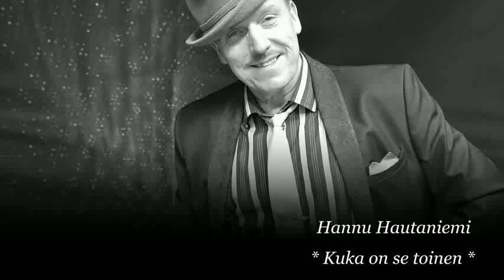Hannu Hautaniemi *Kuka on se toinen *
Säv. Niilo Huovinen
San. Matti Laasonen
Sov. Seppo Leino Studio SE-LE
Kuvat. Hannu Hautaniemi , Google haku.
Video uudelleen ladattuna.